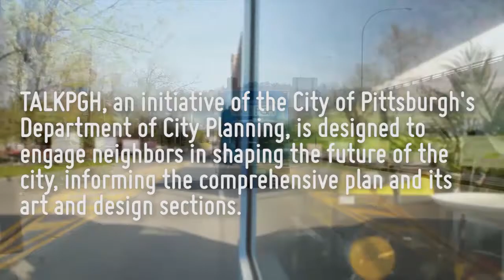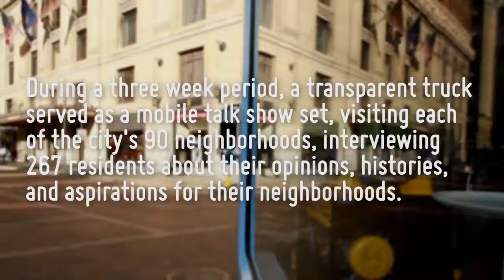TALK PGH - Central Lawrenceville - Ted Zellers